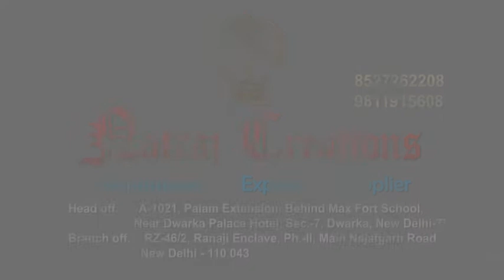Natraj Product Advertisement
Product Showcase